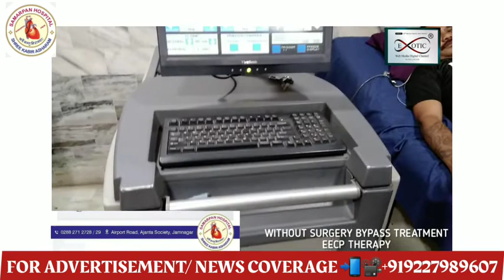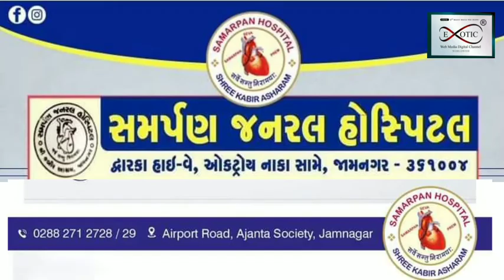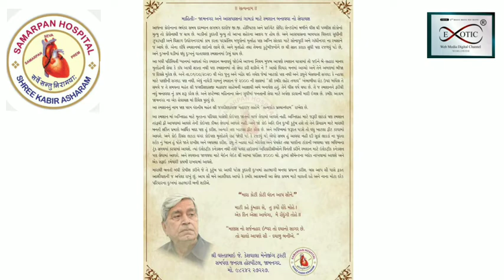EXCLUSIVE STORY WITHOUT SURGERY BYPASS TREATMENT ( EECP THERAPY ) SAMARPAN GENERAL HOSPITAL JAMNAGAR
EXCLUSIVE STORY WITHOUT SURGERY BYPASS TREATMENT EECP THERAPY
INTERVIEW  OF MANAGING TRUSTEE SRIVASTABHAI KESHWALA
 SAMARPAN GENERAL HOSPITAL JAMNAGAR GUJARAT INDIA
EXOTIC WEB MEDIA DIGITAL CHANNEL WORLDWIDE 📽️
WATCHING MORE EXCLUSIVE STORY, INTERVIEW , EVENTS ,NEWS SOCIAL PROGRAMS 🎥📲🎬